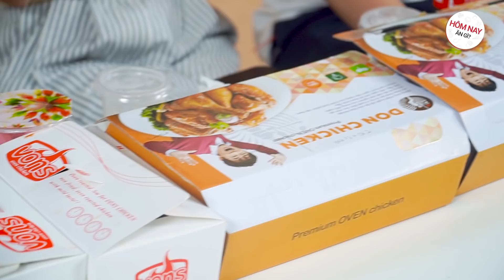HNAG - ĐẠI CHIẾN GÀ HÀN QUỐC : PAPA'S CHICKEN vs VONS vs DON CHICKEN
Các bạn ơi, Like page HÔM NAY ĂN GÌ để cập nhật thông tin mới nhất về các thanh viên cũng như các món mới nhất nhé